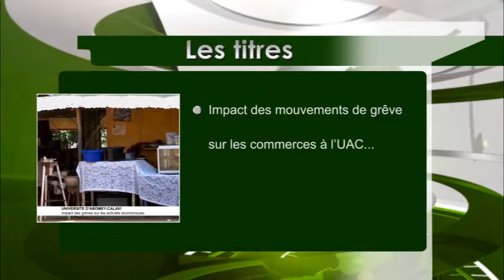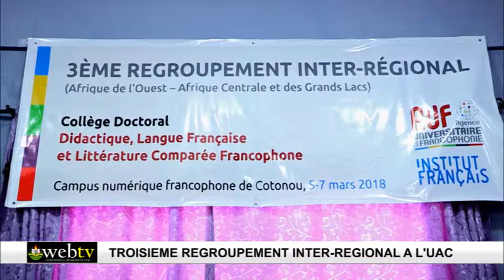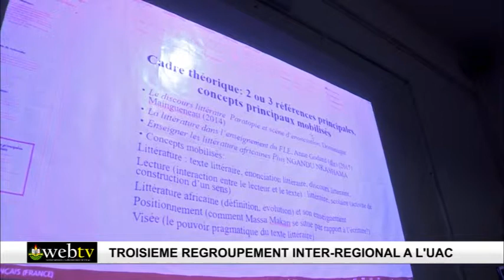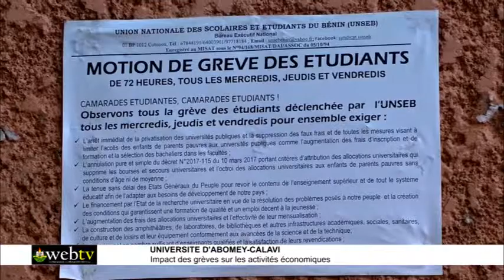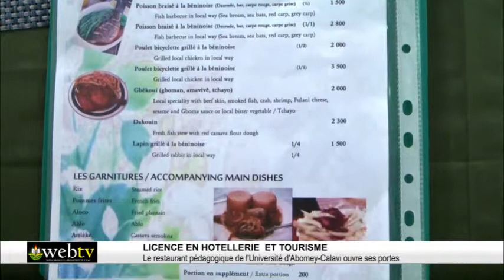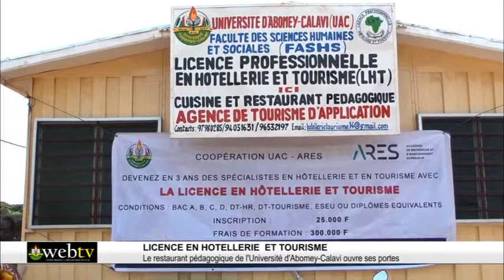UACWEBTV: JT 09 MARS 2018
Présentateur : Baudouin HOUNDEGNON
Montage : Saldace DEGUENONVO
Réalisation : Ishaq CHEWOU